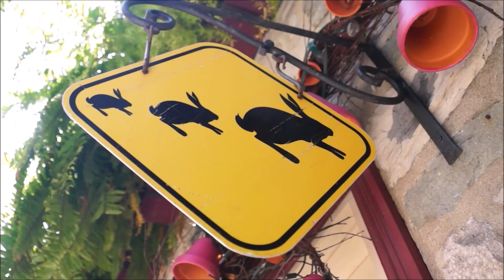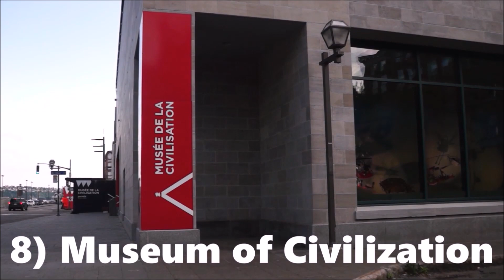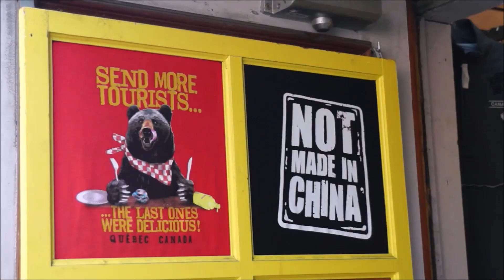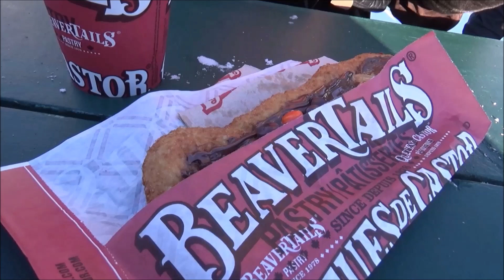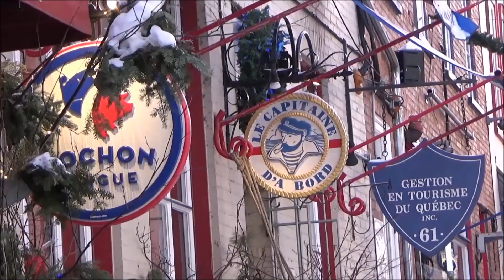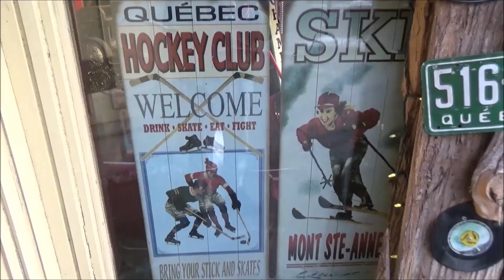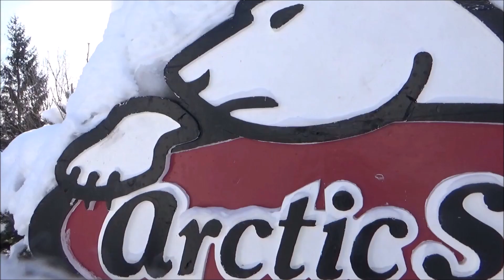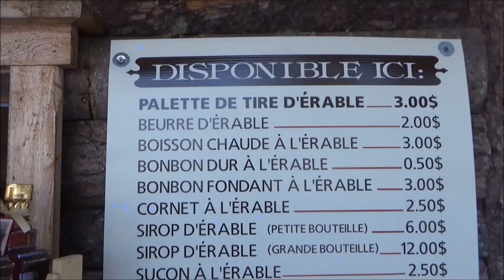Visit QUEBEC CITY Guide | What to SEE, DO & EAT in Quebec City, Canada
Quebec City is unlike any city I've ever visited in the sense that it feels like two entirely different cities from winter to summer. Fortunately, we've had the privilege to visit Ville de Québec during its hottest and coldest times of the year when temperatures can range a whopping 70-80 degrees! Come join us in this travel video as we explore the cultural capital of Quebec focusing on all of the distinct attractions you can experience during the winter and summer months in this tourism guide.

A) 10 THINGS TO DO IN QUEBEC CITY | Travel Guide
1) Plains of Abraham
2) Citadelle
3) Chateau Frontenac
4) Terrasse Dufferin
5) Quartier Petit Champlain
6) Basilica Notre Dame de Quebec
7) Rue St. Paul
8) Museum of Civilization
9) Port of Quebec
10) Catch a Street Performance
B) CARNAVAL DE QUÉBEC | Quebec City Winter Carnival
C) Winter in Quebec City Travel Guide
D) ICE HOTEL: Hôtel de Glace - Quebec City, Canada
E) Crazy Adventure Ice Canoeing
F) ICE CANOE RACE at Quebec City Carnival (le Grand Défi des Glaces)
G) Quebec Winter Carnival Night Parade | Carnaval de Québec

This is part of our Travel in Canada series as we visit Quebec City.  We're making a series of videos showcasing Canadian culture, Canadian arts, Canadian foods, Canadian religion, Canadian cuisine and Canadian people.